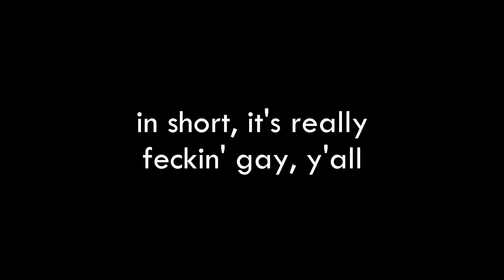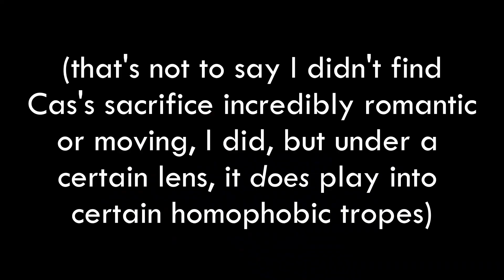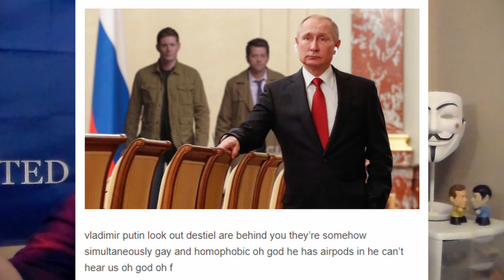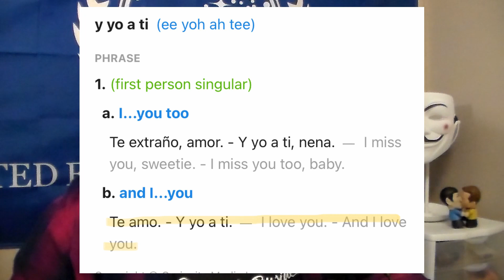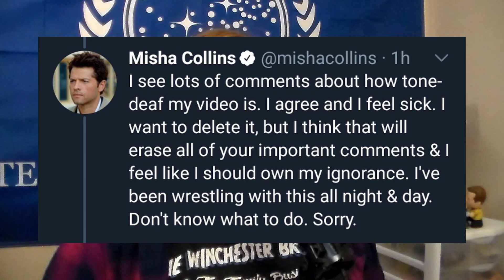That Time Destiel Became Canon... And It Was A Lot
My totally necessary hot take on Destielgate. If you’re reading this, you're gay.

0:00–Intro
0:33–Part 1: “Genesis”
4:34–Part 2: “The Crucifixion”
9:16–Part 3: “The Flood”
14:03–Part 4: “The Tower of Babel”
23:59–Part 5: “The Rainbow”
28:29–Angel With A Shotgun

Video essay on Supernatural, created by Eric Kripke. Starring Jensen Ackles as Dean Winchester, Jared Padalecki as Sam Winchester, and Misha Collins as Castiel. Also featuring Jim Beaver, Alexander Calvert, Mark Sheppard, Jeffrey Dean Morgan, Samantha Smith, Richard Speight Jr., Ruth Connell, Felicia Day, Kim Rhodes, and Kathryn Newton. The CW, 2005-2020